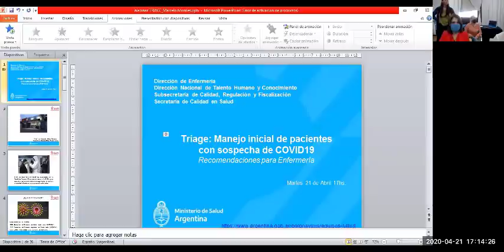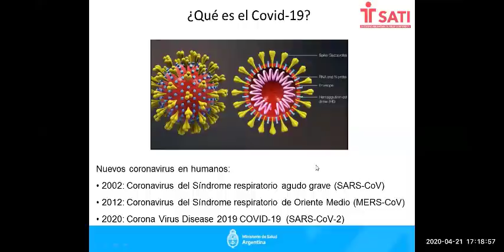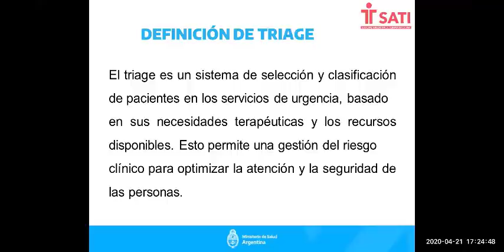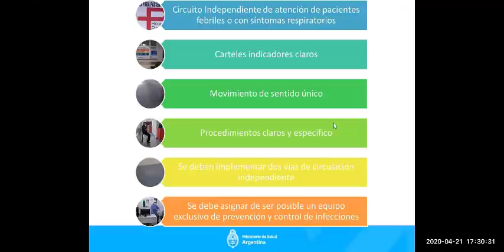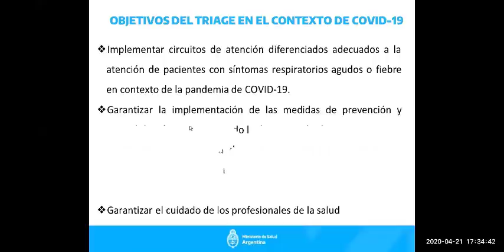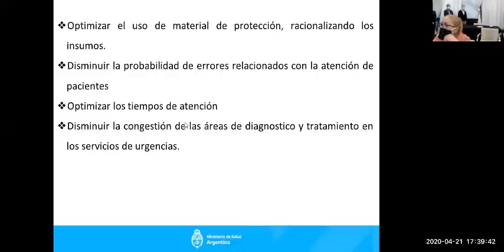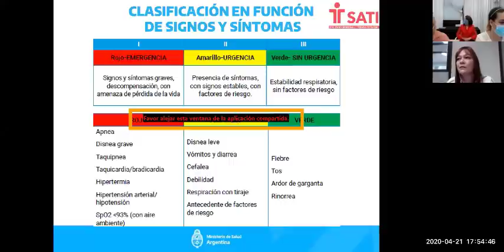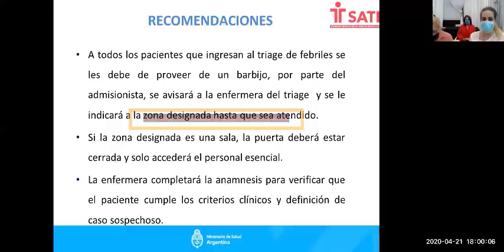Webinar Manejo Inicial de Pacientes con Sospecha de COVID-19 - Lic. Marcelo Morales